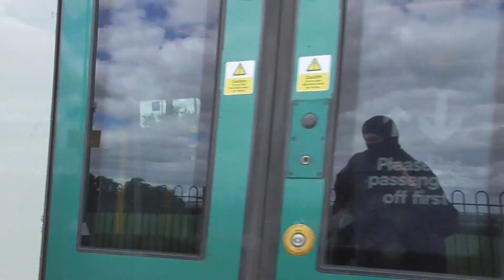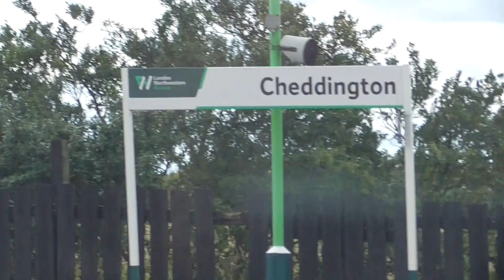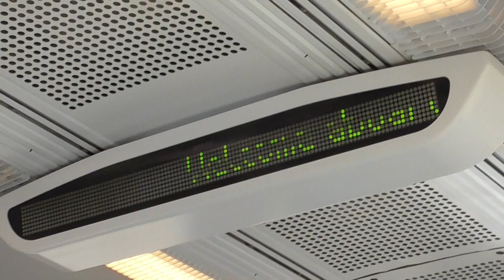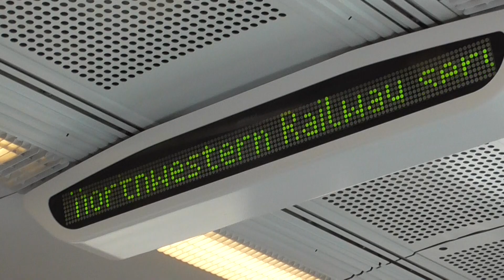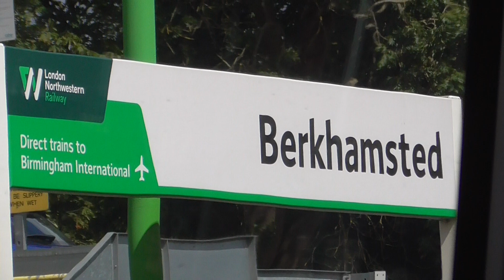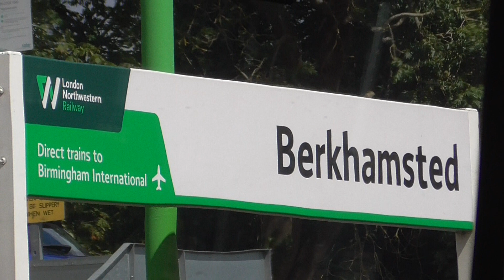A Train ride on London Northwestern Railway Class 350 (12) From Cheddington for Berkhamsted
I went on this train From Cheddington to London Euston on Tuesday 28th July 2020. And it was great day out to see all trains at Cheddington to today. And this train was From Milton Keynes Central to London Euston.